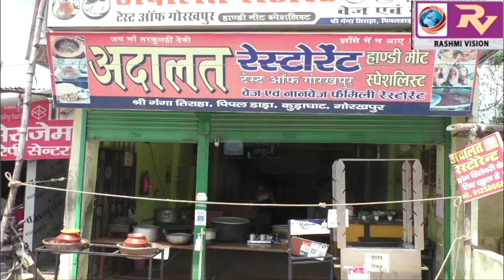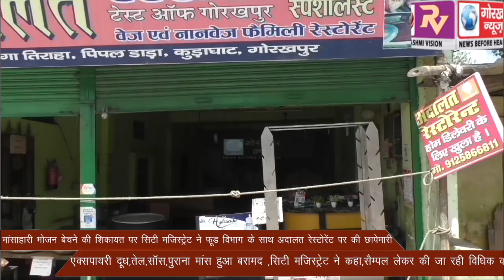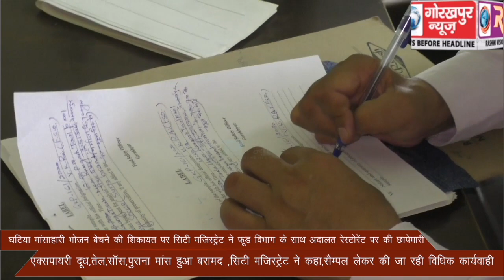घटिया मांसाहारी भोजन बेचने की शिकायत पर सिटी मजिस्ट्रेट ने फूड विभाग के साथ अदालत रेस्टोरेंट पर की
घटिया मांसाहारी भोजन बेचने की शिकायत पर सिटी मजिस्ट्रेट ने फूड विभाग के साथ अदालत रेस्टोरेंट पर की छापेमारी,एक्सपायरी दूध,तेल,साॅस,पुराना मांस हुआ बरामद ,सिटी मजिस्ट्रेट ने कहा,सैम्पल लेकर की जा रही विधिक कार्यवाही